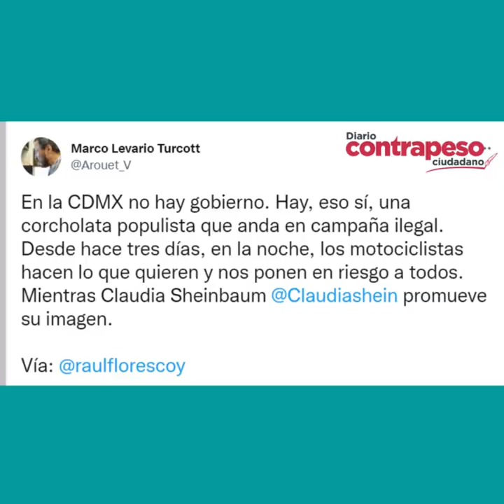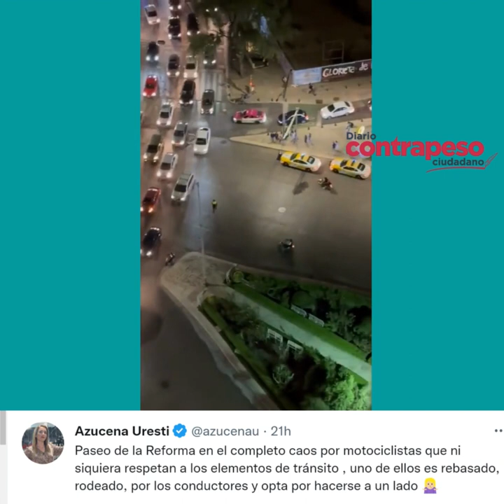Denuncian en redes sociales a motociclistas de CDMX por no respetar reglas de tránsito